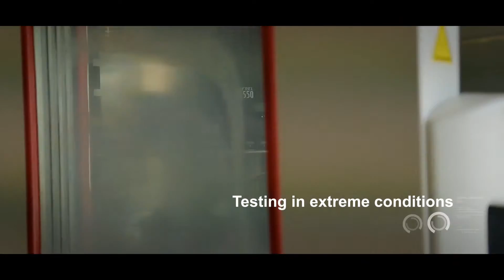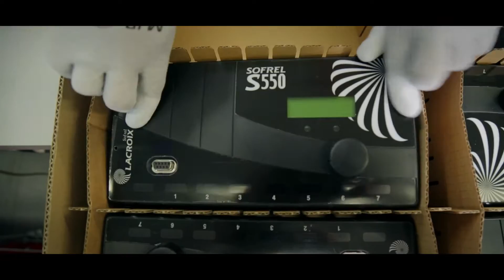LACROIX SOFREL: manufacturer of telemetry equipment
Every year, LACROIX Sofrel invests 10% of its turnover in product innovation.
Supported by an engineering office made up of experts in electronics, industrial computing and telecommunications, LACROIX Sofrel dreams up the telemetry solutions of tomorrow and designs ever more innovative products.

Its products are manufactured in the LACROIX Group factory  located in Saint Pierre de Montlimart, France.
Having control over the entire manufacturing process enables LACROIX Sofrel to offer its clients products that are "made in France" + "made in SOFREL"; guarantees of quality and durability.

Discover our manufacturing secrets and the commitment of all SOFREL’s teams to offer you the best in telemetry.